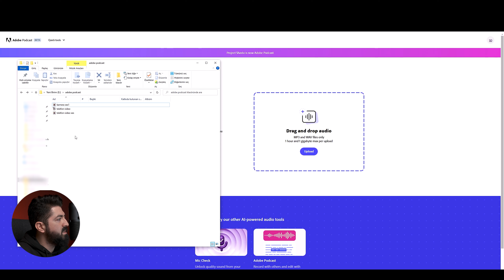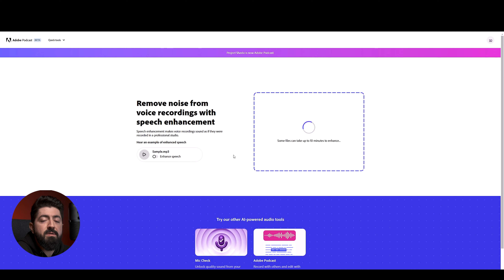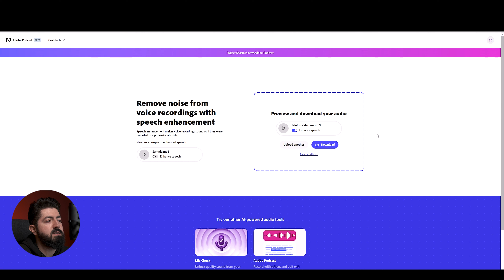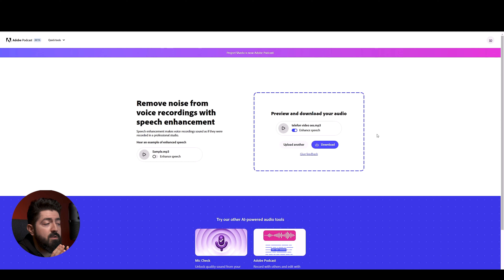Bedava Profesyonel Mikrofon Sesi! - Adobe Podcast Project Shasta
Stüdyo kalitesinde ses kaydı almak için profesyonel mikrofona artık ihtiyacınız yok. Adobe Project Shasta ile ses kaydınızı temizleyip kaliteli bir sese dönüştürebiliyorsunuz.